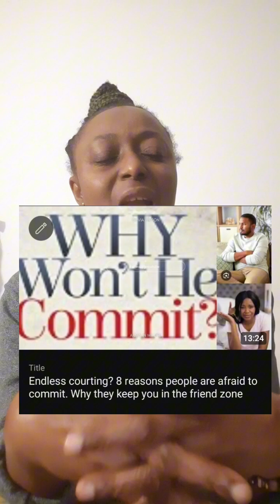Jennifer Hudson's marital bliss with Common is finally here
Why he wont commit